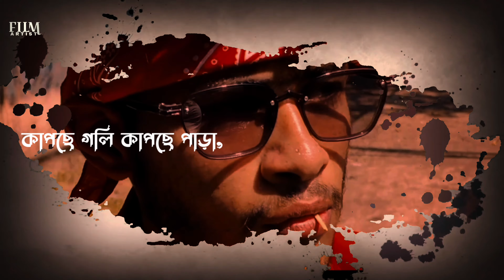Du Haat Tule Nach | Debraj | Rahul | দু হাত তুলে নাচ | @KeshabDey | Dance | Bengali song | 2024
Song - Du Haat Tule Naach
Singer - Keshab Dey
Actor - Debraj Ghosh , Rahul Da
Director - SKY Priya
Camera - Tuhin Goldar
Editor - Piklu Ghosh

চলে এলো এই বছরের অতি অপেক্ষিত গান "দু হাত তুলে নাচ" এবার নাচবে গোটা বাংলা বাচ্চা থেকে বুড়ো সবাই..
বাংলা একক গানে সর্বপ্রথম এরকম জবরদস্ত এবং চমতকার গান নিয়ে হাজির হয়েছি আপনাদের সামনে... দয়া করে সবাই গানটি শুনুন এবং আপনাদের সহযোগিতা পেলে আবারও আমরা উপহার দেবো এরকমই কিছু গান..
উৎসবের মরশুম কাটুক আনন্দে "দু হাত তুলে নাচ" এর সাথে.

Music Credits -
Song - Du Haat Tule Nach
Singer - Keshab Dey
RAP - KD - Badal
Lyrics - Badal Paul
Arrangement - Arnab Chowdhury | Anindya B
Assist - Subhasish Chakraborty
Stroke Design - Jakiruddin Khan
Hermonium - KD
Rhythm Percussion - Shiva (Mumbai)
Mix & Mastering - Suraj Nag (Mumbai)
Digital Distribution - Bishal Paul (Team KD)

Record Label - Music Planet

Video Credits -
DOP - Aditya Paul
Cinematography - Aditya Paul | Suman Tikader
Edit & CC - Aditya Paul
Choreographer & Direction - Mukesh Roy Max | Aindrila Roy
Assistant Director - Mimo (Team KD)
Cast- Keshab Dey
Featuring - Bong Sayani, Utpal Das, APD Teaddy Boy.
Rap Featuring - MAX
Dancers - MAX & TEAM
Junior Dancers - Team RDX
Bike Stant - SONU & TEAM
Drone - Ashim Baral (Team KD)
Light - Fox Studio
Lights Grapher - Surjo
Art Director - Rajkumar
Dress Designer - Joy Roy
Makeup - Sudip
Music Player - Sagar Roy (Team KD)
BTS - Ariyan, Soykat (Team KD)
Photography - Biswajit
Poster & Promotion - Sribash Deb (Team KD)
Thumbnail & Title - Biplab (Team KD)
Video Support - Subroto Chakraborty (RDX) , Ankita, Abhijit Dash, Palash, Sumanto.

Production Team -
Production Manager - OOM
Producer - KD
Food & Travelling Management - Bholanath Dey
Electric Support - GiDDU Da
Hotel - Ritwik Paul
Team Support - Prokash, Jeet, Abhishek Mondal,Shantanu, Sunu, Sonia, Suvo, Maloy, Sagar Mondal, RAJ, Anurag, Manoj.
Special Thanks To - MP Abhishek Banerjee, MLA Taposh Chatterjee, Debasish Sen (HIDCO), Mayor Firhad Hakim, Sumit Roy, Arghya Paul, Debraj Chakraborty, Ratan Mridha.

কাপছে গলি কাপছে পাড়া, নাচবে হাতি নাচবে ঘোড়া
আসছে হিরো সরে দারা কেজরা করিস না (২)
নানা মামা ভয় পাবিনা ডুবে ডুবে জল খাবিনা
সুস্থ শরীর ব্যাস্ত করে চিন্তা বাড়াস না..
এই জীবনে আর হবেনা, ফসকে গেলে আর পাবিনা
যা ভুলে যা দুঃখ পীড়া আজ।
নাচ দু হাত তুলে নাচ আজ পরান খুলে বাচ
ও.. নাচ দু হাত তুলে নাচ আজ পরান খুলে বাচ

Rap
আমার নামে সবাই ধসে আমায় ডাকে মস্তান
বডি দেখে কাপছে পাড়া আমার গুরু ভাইজান( সালমান খান)
বুকেতে আমার গরম রক্ত লাগতে এসোনা হেব্বি শক্ত
ফুটে যা , খুঁটে খা, লুটে নে, পুটে নে বারে বারে হবেনা

Antra 1
এলাকায় আমার নামেই ওঠে বসে সব
গুরু মানে শেষ কথা বাকি সবাই ঢপ
বড়ো সরো বাওয়াল করি খুচরো পাপী না..
পেঁপে দিয়ে চেপে দেব খবর পাবিনা
স্পষ্ট কথায় কষ্ট বেশি টাটকা হিরো নয়রে বাসি
এক ছোবলেই ছবি করবো আজ

Antra ২
মামনির ছোয়া পেলে স্বর্গে উঠে যাই
কাকে ছেড়ে কাকে ধরি মাথা ঘোরে ভাই
একা পেলে জাপটে ধরি কাউকে ছারিনা
না খেলে একটু রাতে থাকতে পারিনা
মারবো আমি ধরবো আমি লড়তে হলে লড়বো আমি
করবো সালা এই দুনিয়ায় রাজ…
ওয়.. নাচ দু হাত তুলে নাচ আজ পরান খুলে বাচ